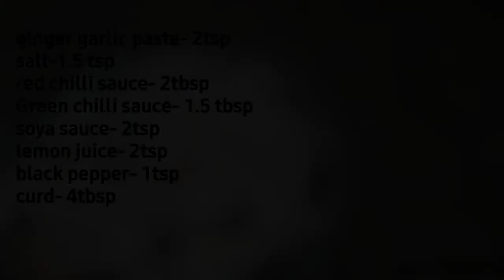KFC 🍗 chicken recipe,How To Make KFC chicken at home 🏡 😋 come back with KFC chicken Ramadan Mubarak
Hi everyone today's recipe is how to make KFC chicken at home hope you guys like it 😊 and if you like then subscribe to my channel 😉 Thanks for your support,keep supporting ✌

ingredients
chicken- 1kg leg piece

for marination :
ginger garlic paste- 2tsp
red chilli sauce- 2tbsp
Green chilli sauce- 1.5 tsp
curd- 4tbsp
chicken masala powder-1 tsp

for dry ingredients:
salt-1/4 tsp